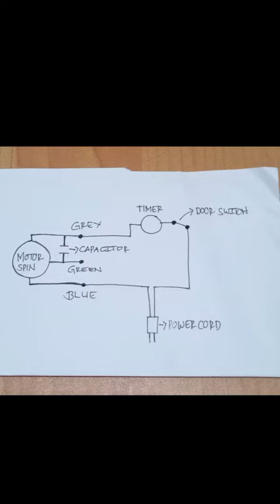PAANO AYUSIN ANG SPIN DRYER NA UMU UGONG